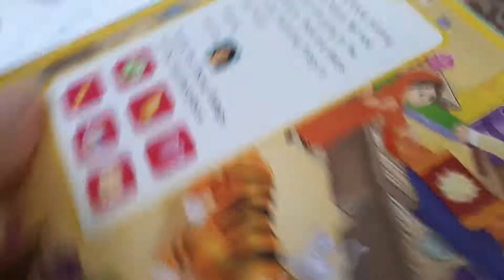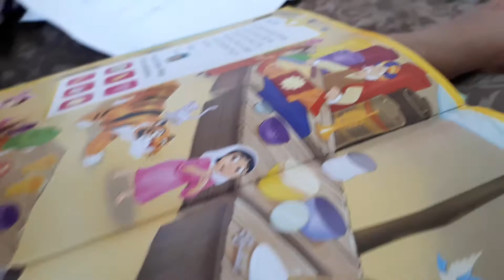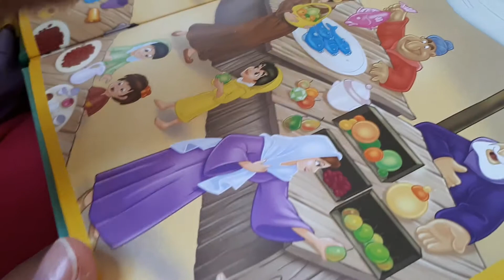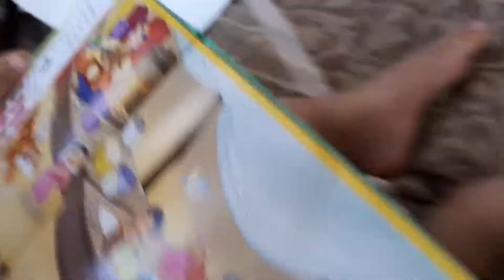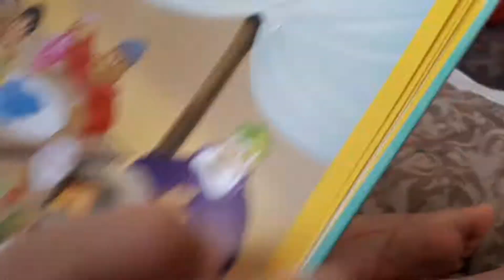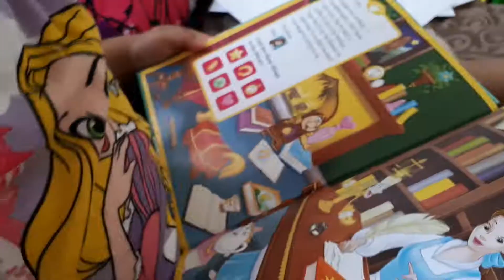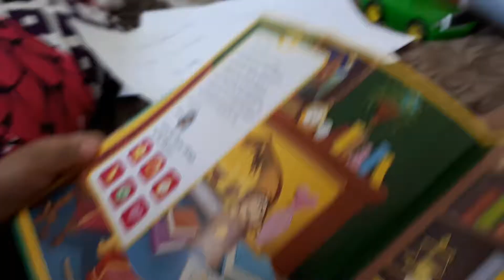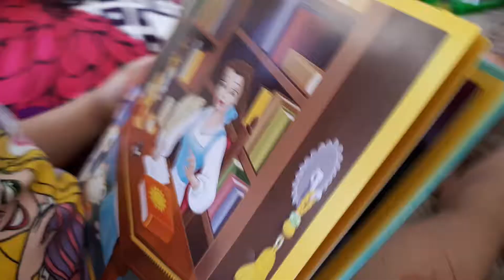Look and find challenge; Disney Princess Book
By 25mos. Amelia